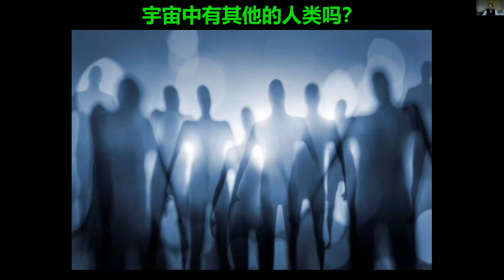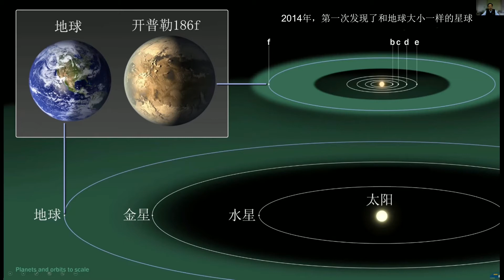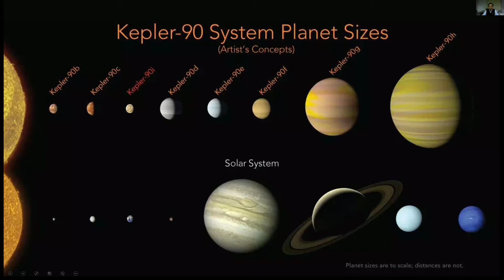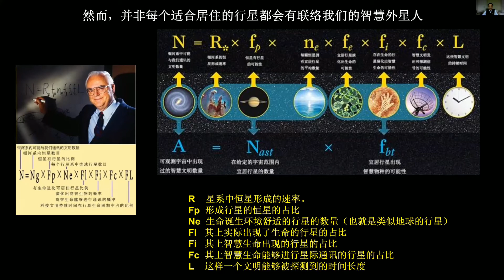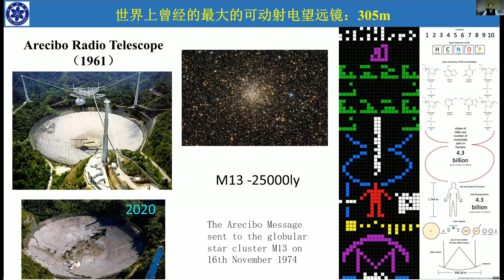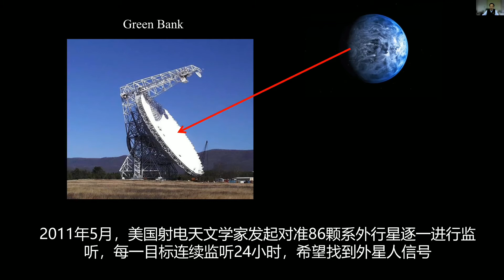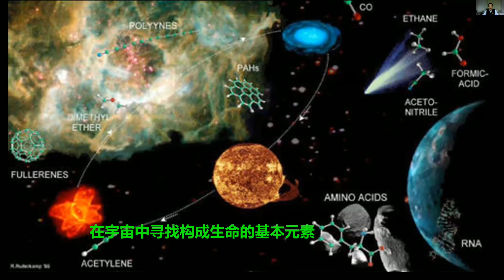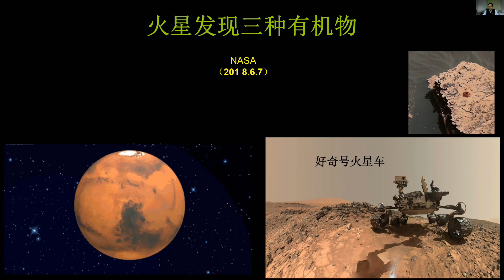宇宙中有其他的人类吗